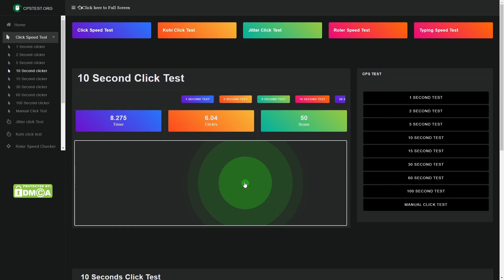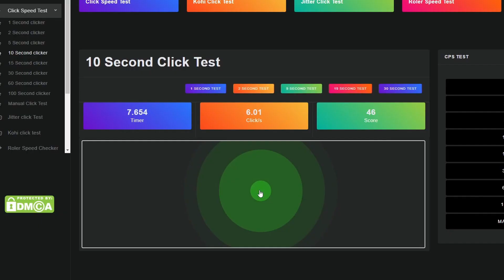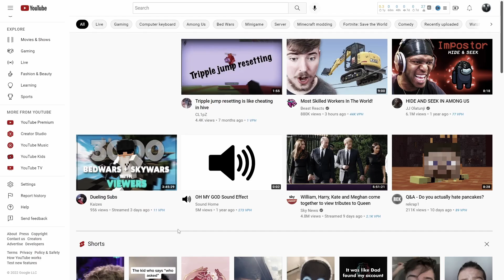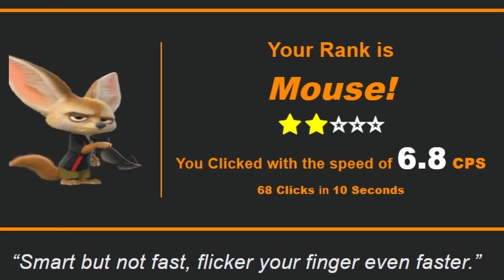I Mastered PVP in 1 Week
I Mastered Minecraft PVP in 1 Week.

Although this video isn't a MrBeast video, nor a Minecraft video from Dream. I hope that this video is enjoyable.
This is Not Minecraft, But Water Rises or Minecraft, But Lava Rises, or any other but challenge like that. This is me Mastering Minecraft PVP in 1 Week